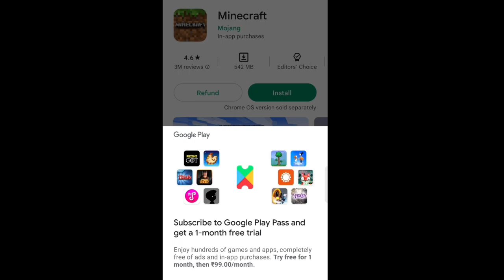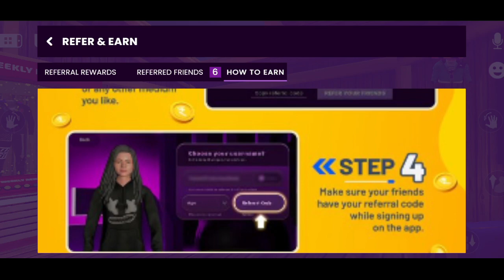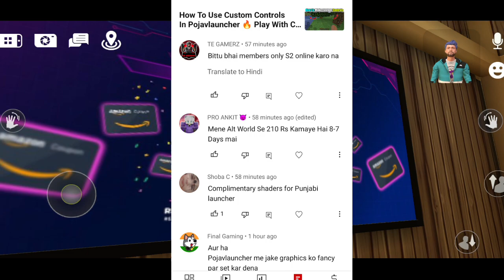I Got Rs. 700 From Alt World And I Bought Official Minecraft From Play Store 🔥